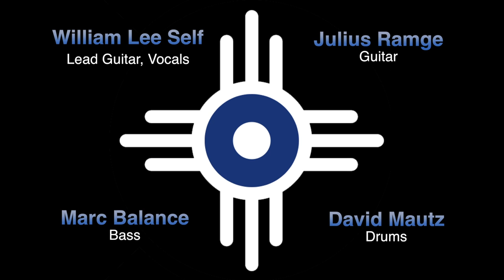William Lee Self "She (Extended Version)" Live in Norderstedt March 1st 2014